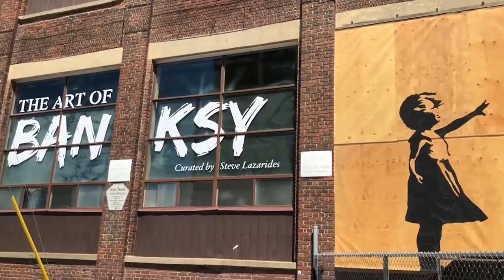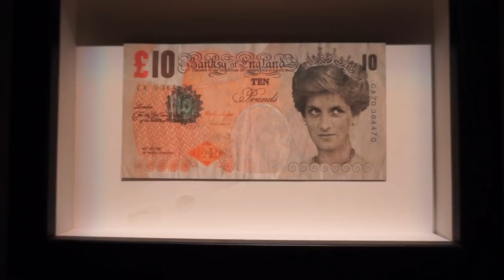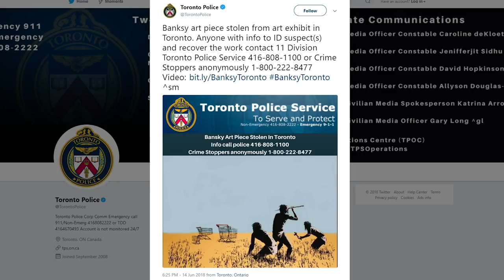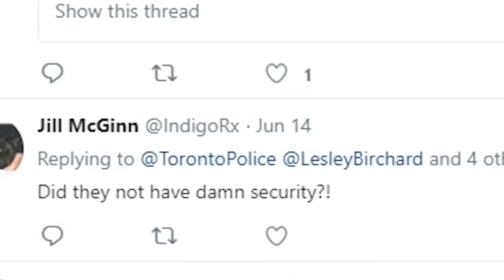THE ART OF BANKSY TORONTO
A piece of art was STOLEN at the Art Of Banksy Exhibit In toronto.. But was it a publicity stunt?